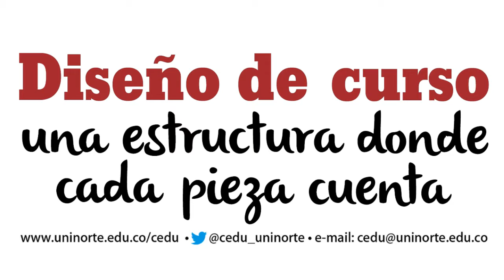Diseño de curso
Perteneciente a la campaña "Ideas para enseñar y aprender"